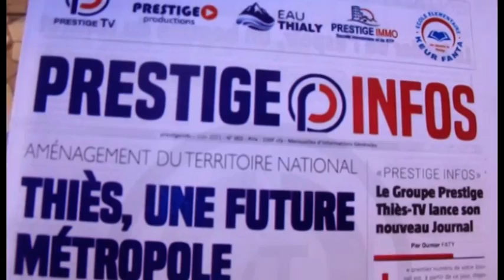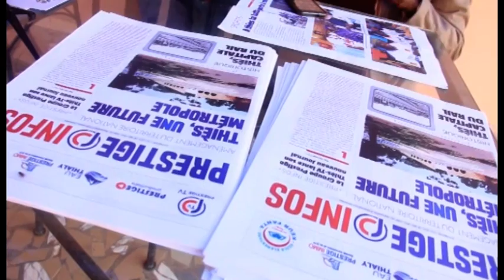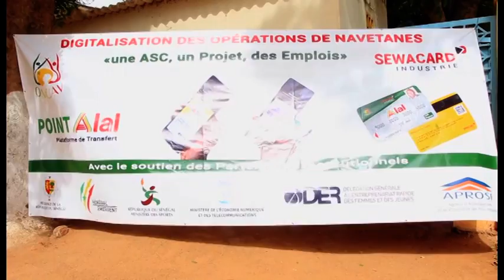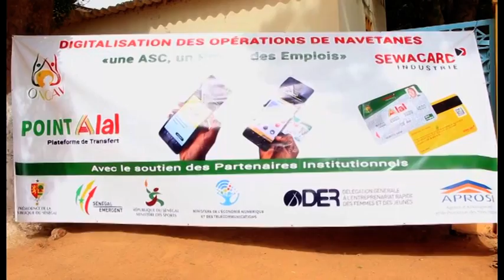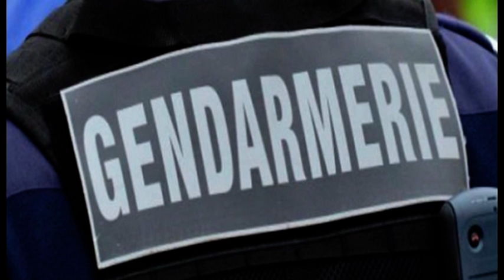JOURNAL HEBDO- WOLOF DU 19 JUIN 2021 Pr. MAMADOU NDIONE